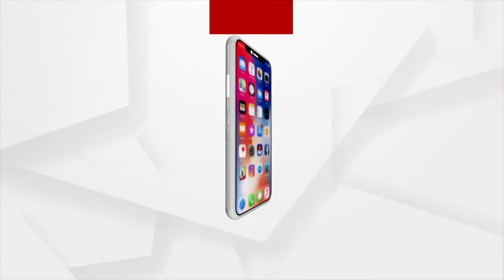Sundargarh: Public Hearing Meeting organized by 0SPCB to increase production of iron ore block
Public Hearing Meetingas been organized by the Odisha government's Pollution Control Board and the Sundergarh district administration to increase production from the Netrabandha iron ore block.